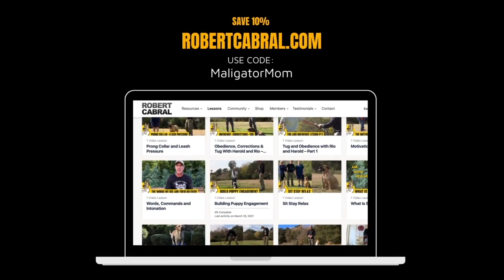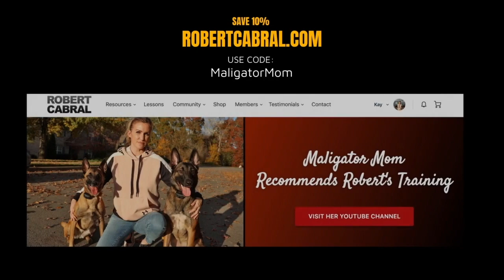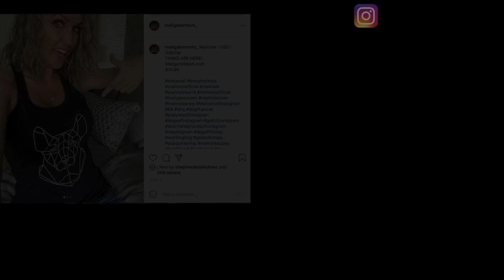All About Living with the Belgian Malinois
“All about living with the Belgian Malinois” - Making the choice to acquire a Malinois, especially as a puppy, needs to be backed by research, information and self reflection.  Are you ready? Do you have the financial resources to properly provide and care for a Malinois, and most importantly do you have the time and energy to provide the puppy with the critical foundations, training, and love that will lead you both to what could be the most rewarding pet experience of your life?  The Belgian Malinois gives 100% every day and they demand and deserve that in return.  If you are READY - this is a great place to start!

In this video I break down what it REALLY takes to love and live with a Belgian Malinois.

Curious what I feed my Belgian Malinois?